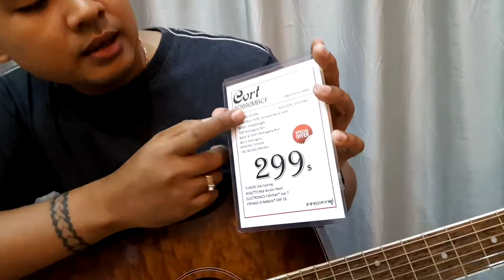Cort AD890 MBCF - Sound check. សាកសំលេងហ្គីតាដើម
អាចរកទិញបាននៅម៉ាឌីហ្សុន​ក្នុងតំលៃត្រឹមតែ​ 299ដុល្លា
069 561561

SPECIFICATIONS
CONSTRUCTION Dovetail Neck Joint
CUTAWAY Venetian
BODY Dreadnought
NUT WIDTH 43㎜(1 11/16")
TOP Mahogany Burl
BACK & SIDES Mahogany Burl
NECK Mahogany
BINDING Tortoise
FRETBOARD Merbau
FRETS 20
SCALE 648mm(25.5")
TUNERS Die-Casting
ROSETTE Red Acrylic Pearl
BRIDGE Merbau
ELECTRONICS Fishman® Isys T
STRINGS D'Addario® EXP 16